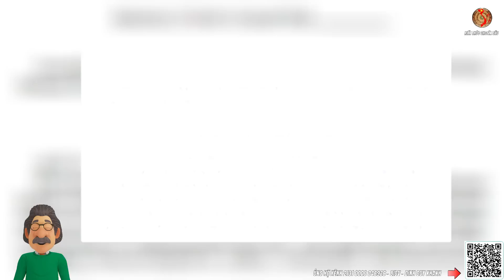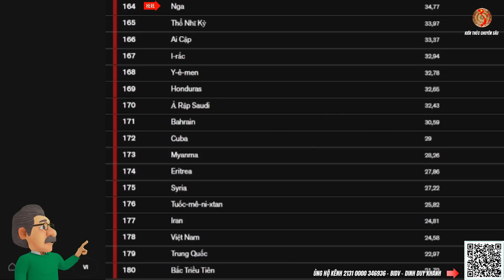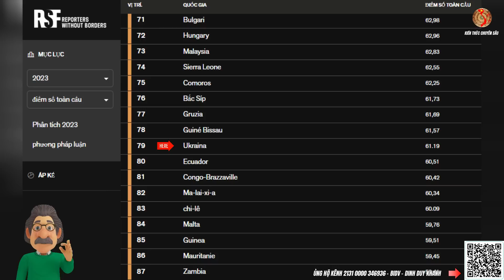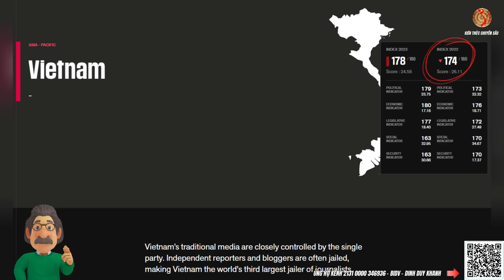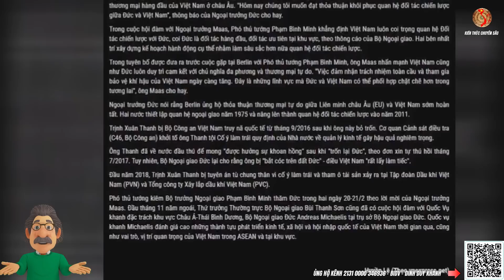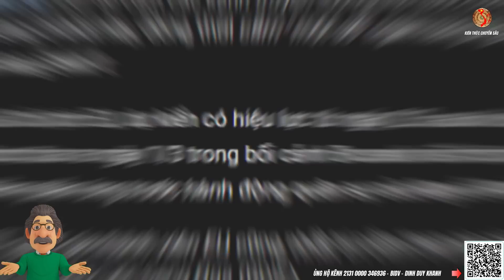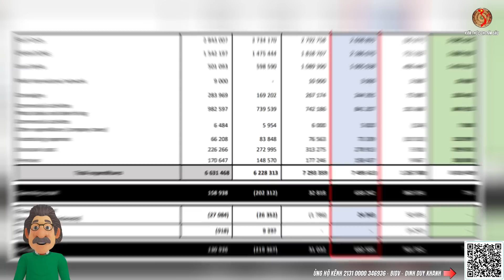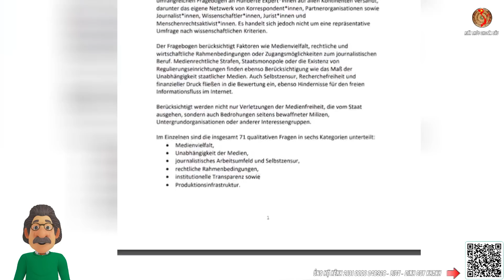Lý Do Phương Tây Xếp Hạng VN Nga TQ Dưới Ukraine ?! | Kiến Thức Chuyên Sâu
👉Tình hình Nga và Ukraine mới nhất hôm nay ngày 07 tháng 5, Tin tức 24h mới nhất, bình luận quân sự, bàn cờ quân sự, bàn cờ thế sự, toàn cảnh quốc tế, câu chuyện thế giới, kiến thức chuyên sâu, tiêu điểm chuyên sâu, tin360
Lý Do Phương Tây Xếp Hạng VN Nga TQ Dưới Ukraine ?!
Nội dung video hôm nay:
1. Phương Tây lại khiến cho Việt Nam Nga Và Trung Quốc Sốc
2. Điều gì đang xẩy ra với các tổ chức của Mỹ và Châu Âu
3. Vạch trần các Tổ chức phi chính phủ mang cái tên Quốc tế